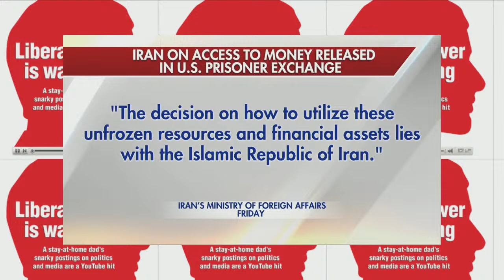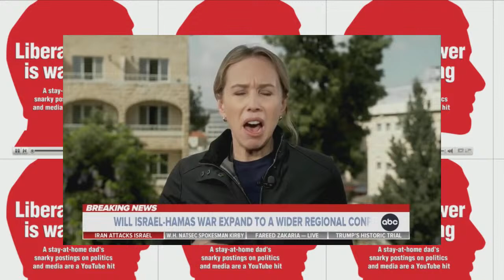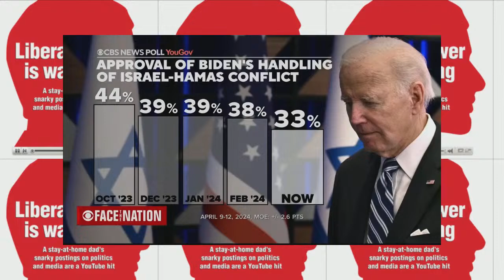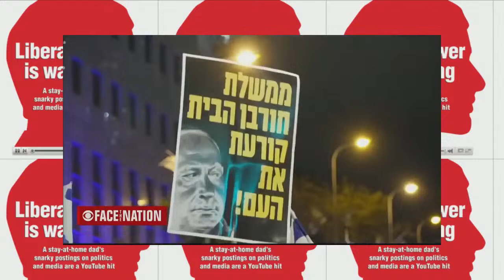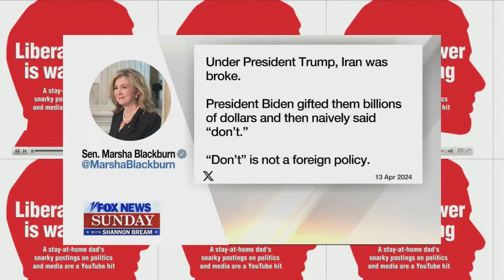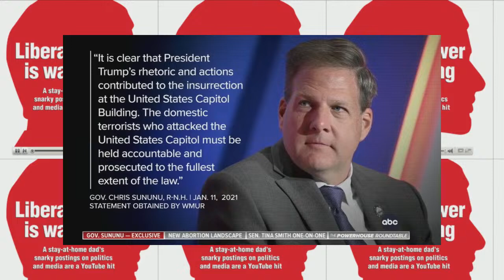Iran Fires 300+ Drones, Missiles at Israel - LV Monday Media Mixup 150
MEDIA MENTIONED:
01-Fox News' Jackie DeAngelis and Nicole Saphire discuss clip of Biden National Security Council spokesperson John Kirby interview by Fox News’ Shannon Bream

02-October 8 clip from Monday Media Mixup 123 of Rep Adam Smith refuting Fox news talking points on Iran getting humanitarian access to money owed by South Korea

03-ABC This Week with George Stephanopoulos news summary from George Stephanopoulos, Britt Clennett, Martha Raddatz on Iran firing 300+ drones, missiles at Israel

04-Fox News Sunday news summary from Shannon Bream, Trey Yingst in Tel Aviv, Lucas Tomlinson at White House on Iran firing 300+ drones, missiles at Israel

05-CNN State of the Union news summary from Jake Tapper, Clarissa Ward on Iran firing 300+ drones, missiles at Israel

06-CBS Face the Nation news summary from Margaret Brennan, Debora Patta on Iran firing 300+ drones, missiles at Israel

07-NBC Meet the Press news summary from Kristen Welker on Iran firing 300+ drones, missiles at Israel

08-Biden National Security Council spokesperson John Kirby asked by Fox News’ Shannon Bream about whether Biden policy toward Iran is responsible for Iran firing 300+ drones, missiles at Israel

09-John Bolton advocates for extensive strikes on Iran in response to question from CNN’s Jake Tapper about his assessment of the situation

10-Rep Mike Turner asked by NBC’s Kristen Welker if he agrees with some Republicans that the US should directly attack Iran

11-Rep Mike McCaul asked by CBS’ Margaret Brennan if he agrees with some Republicans who support a direct attack on Iran

12-Gov Chris Sununu asked by ABC's how he can support Trump despite all the bad things he believes about Trump

Full April 14, 2024, Meet the Press episode available free on NBC News YouTube channel

Full CBS Face The Nation episode available free on Face The Nation channel on YouTube